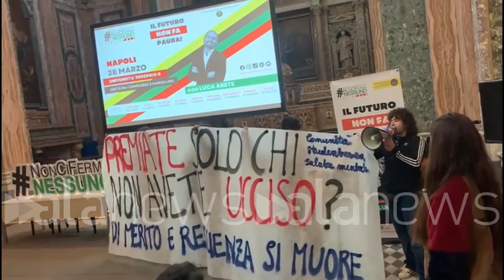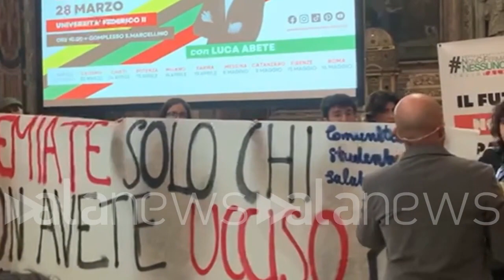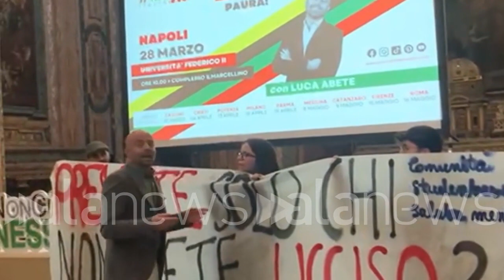Luca Abete contestato alla Federico II di Napoli: "Con merito e resilienza si muore"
Il forum dell'inviato di Striscia La Notizia interrotto dal Collettivo Autorganizzato Universitario

 (Napoli). Stamattina un gruppo di studenti della Comunità Studentesca per la Salute Mentale e del Collettivo Autorganizzato Universitario hanno contestato la presenza di Luca Abete nella sede di San Marcellino della Federico II. "È assurdo che a parlare delle problematiche del soggetto universitario sia uno sciacallo come Luca Abete», dichiara una studentessa del Collettivo Autorganizzato Universitario (Cau). "Sono gli studenti e le studentesse a dover  prendere parola su un'università sempre più elitaria e basata sul merito. Il modo in cui il Rettore affronta il problema della salute mentale è vergognoso. Si limita a esprimere cordoglio di fronte ad eventi tragici, per poi riproporre sempre la stessa dinamica della corsa per i CFU, tanto che viene permesso a Luca Abete di tenere un corso sulla resilienza, per la cui partecipazione viene dato 1 CFU".  L'inviato di Striscia La Notizia ha risposto di essere lì per la loro stessa causa invitandoli a rivolgersi al rettore piuttosto che a lui". (Raffaele Accetta/alanews)

ancora non abbiamo deciso faccio braccio che tu forse non sei in grado di capire che cosa stiamo facendo oggi sai perché